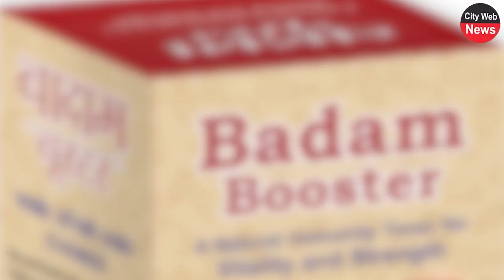सैकड़ों बीमारियों की दवा और ताकत का खजाना है खजूर